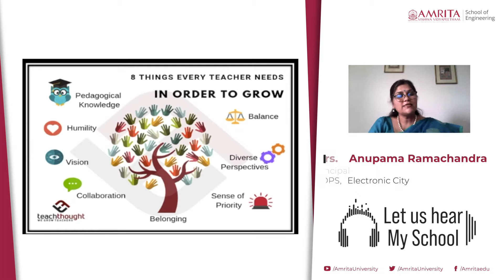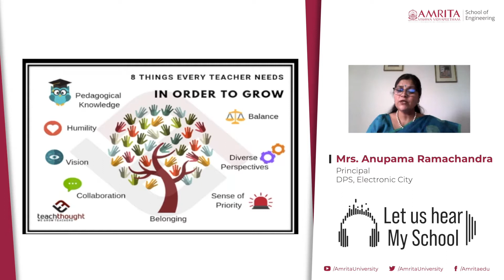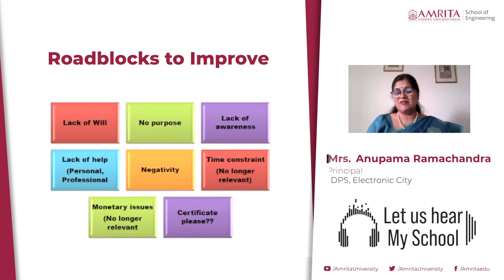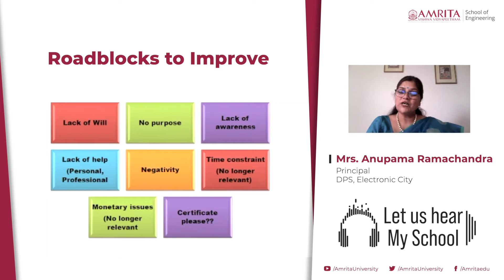Let Us Hear! My School! - Mrs.Anupama Ramachandra | How to Constantly Improve as Teachers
Completing a given syllabus on time is not the only goal for teacher, she is also responsible for the students’ personality development. For teachers to be the best version of themselves is by constantly up-skilling and match the growing world and also drive young minds to be explorers.